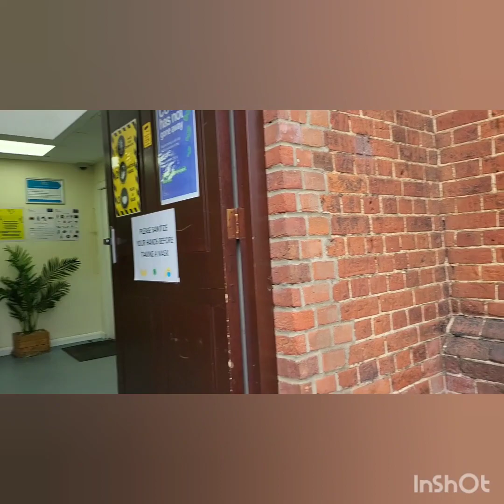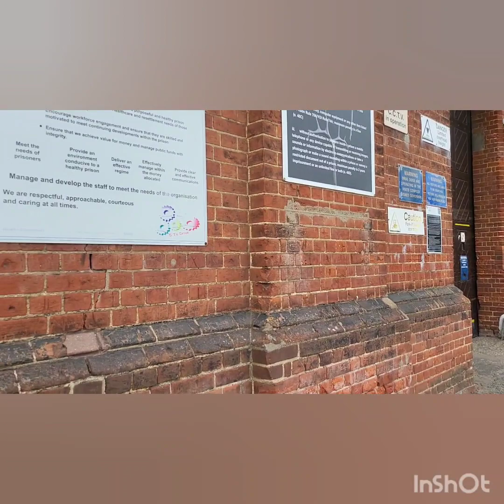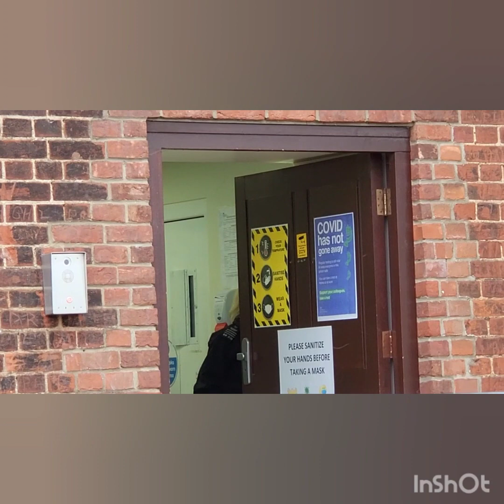hmp norwich cat b and c